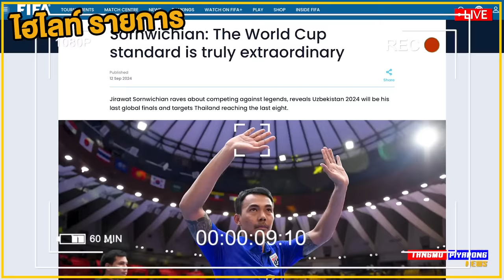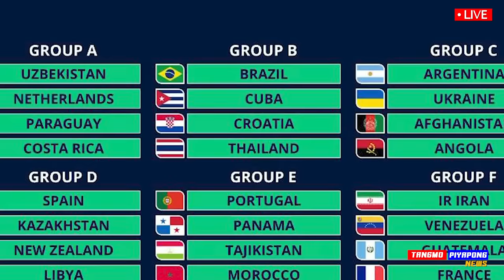ด่วน !! FIFA ยกย่อง นักเตะ ทีมชาติไทย เจอ ยักษ์ สูง 196ซม. ฟุตซอลโลก - แตงโมลง ปิยะพงษ์ยิง